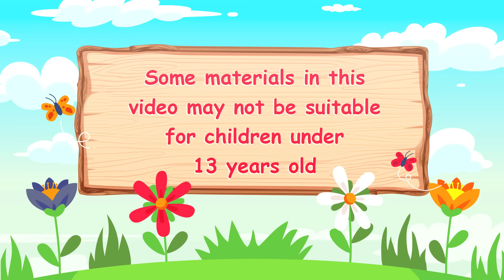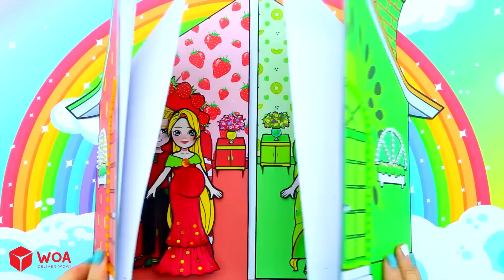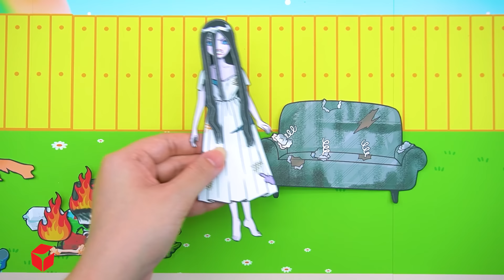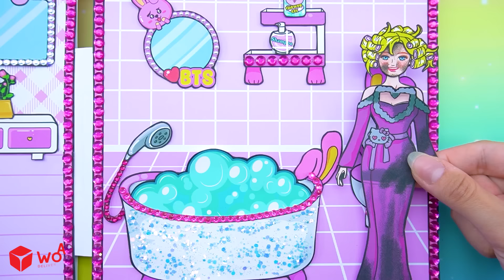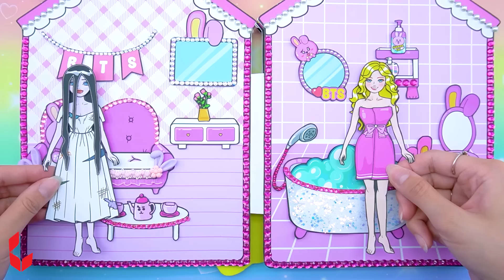[🐾paper Diy🐾] Red Bride Vs Green Bride Wedding Dress Up Challenge | Rapunzel Compilation 놀이 종이